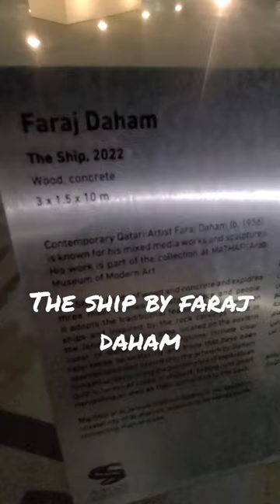the ship by Faraj Daham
The Ship by Faraj Daham -(1956) Is a contemporary Qatari artist, best known for his mixed media works and sculptures.